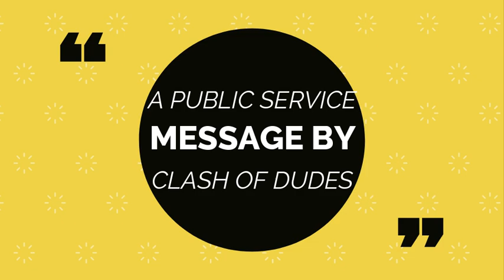Life span of covid 19 on different surfaces||CLASH OF DUDES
TIPS:
1.Select a random dress only for going outside and wash them everyday!
2.Sanitize your mobile phones as well with alcohol or spirit!
3.Try not to touch your mouth,nose,eyes and head!

May you all stay safe!!